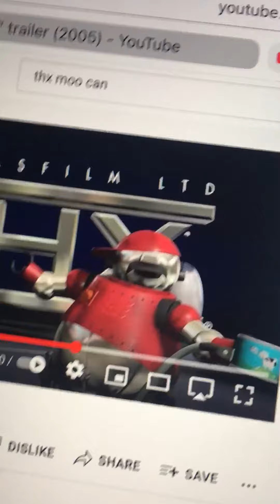Smile with Tex